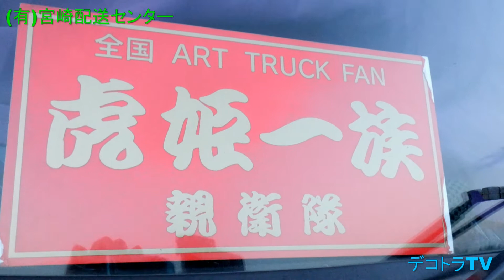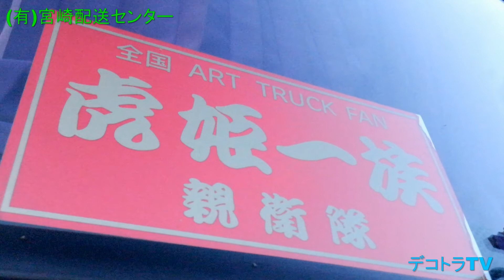【トラック野郎】(有)宮崎配送センター⭐🚛⭐🗾ファインテ ステンレスローリー🇯🇵🗾YouTube🔚デコトラTV